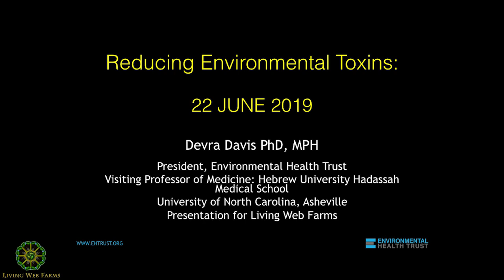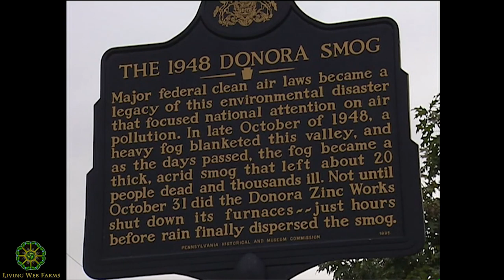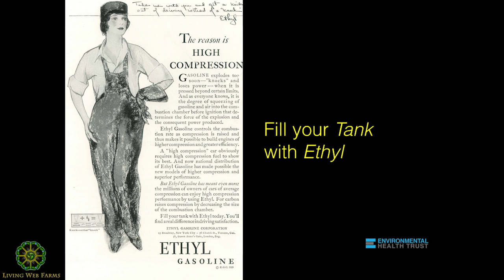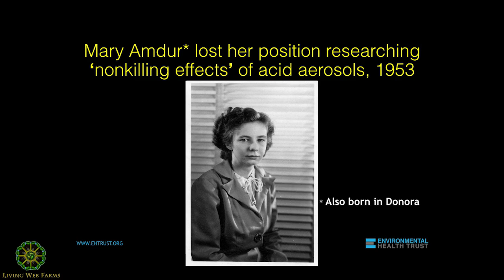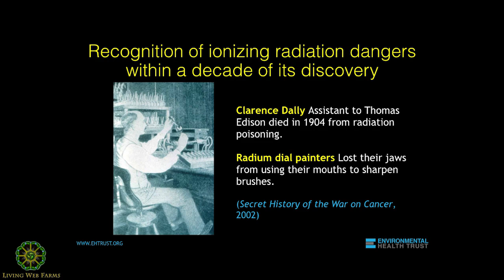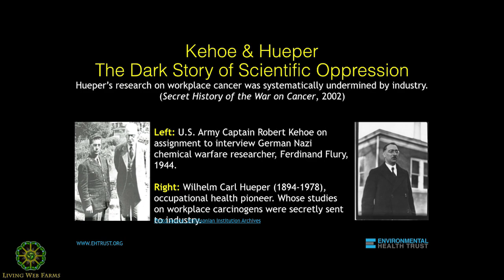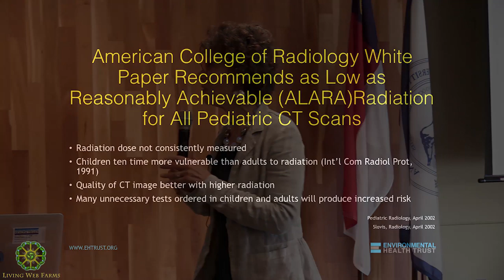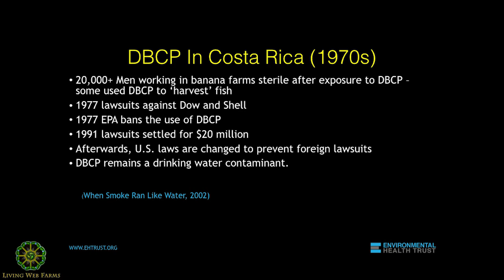Reducing Environmental Toxins with Dr. Devra Davis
Dr. Devra Davis is a respected leader in environmental toxicology heading the Environmental Health Trust, a non-profit organization raising awareness about human-made health threats. Dr. Davis will share the latest in policy and research concerning environmental hazards, as well as how to reduce exposure at the individual and community levels. Dr. Davis has authored over 200 publications as well as three books, one of which was a finalist for the National Book Award. She has advised Congress, the UN, and The World Health Organization. She will address other environmental hazards as well, including cell phones, wireless technology, and blue light. Her lecture will also draw parallels between human and ecological impacts, touching on the effects of environmental toxins in the climate change debate.  She will end the talk with a focus on tips for reducing your exposure, as well as what communities can do to reduce toxins, and decrease greenhouse gases.